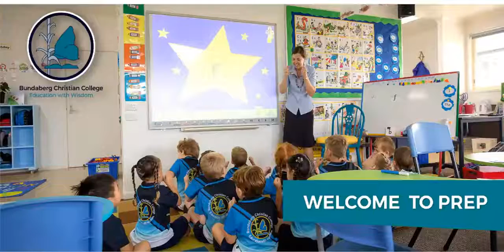WELCOME TO PREP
"Why do I love Prep?
I love the energy and enthusiasm, the honesty, laughter, cheekiness and the mess. Most of all I love being there to see the hard work and effort pay off; that brief moment their eyes widen as they look up with a beaming smile of accomplishment.

Today is Friday, a typical day for Prep A. We attended assembly, had morning meditation/devotion and stretching, learnt a new digraph with a clumsy puppet named Mr Big Head, worked through an hour of literacy rotations - (reading, segmenting, blending and writing), counted to 50 as a class for the first time, listened to show and tell, finger painted a lazy Susan for the P&F fundraiser, built a cubby from furniture boxes big enough to fit the whole class, read a Bible story, watered the bean seedlings that were planted the day before... AND fit in five minutes of rest time.

As much as I really need an afternoon nap (or possibly a double shot of coffee), I can't wait to do it all again next week."

- Mr Sinclair (Prep Teacher)